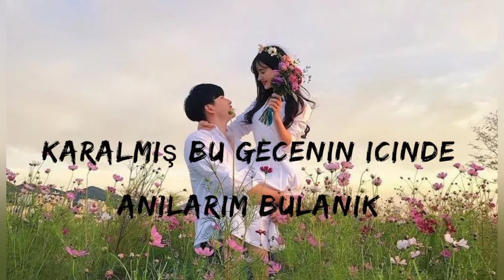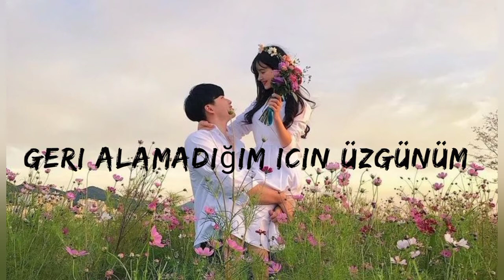•THE ROSE• °sorry° türkce